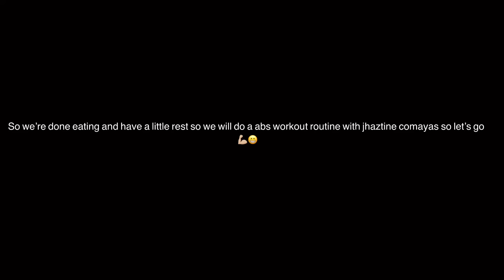A Day in my Life | Abs Workout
Take care always. Thank you for all your supports ☺️❤️